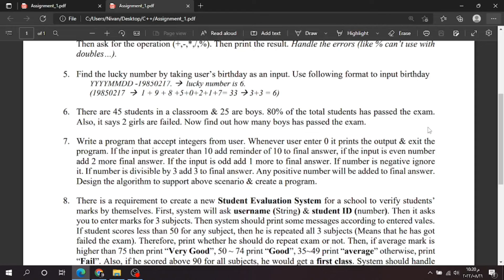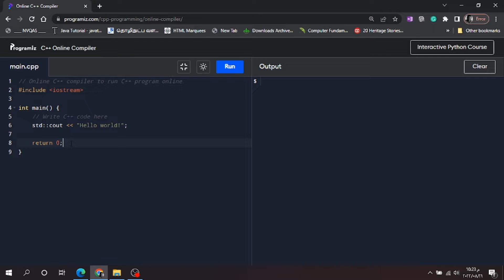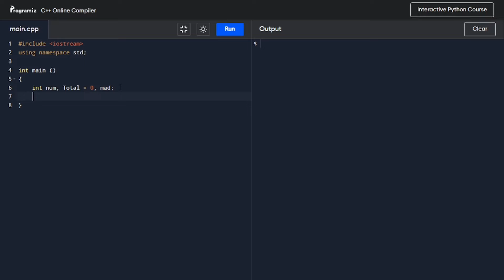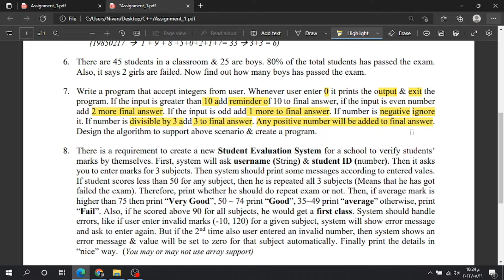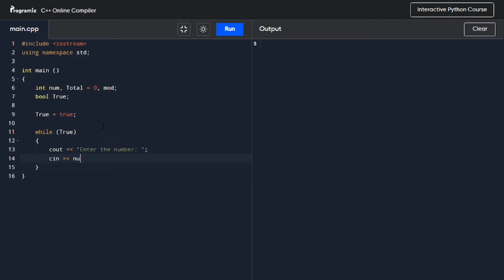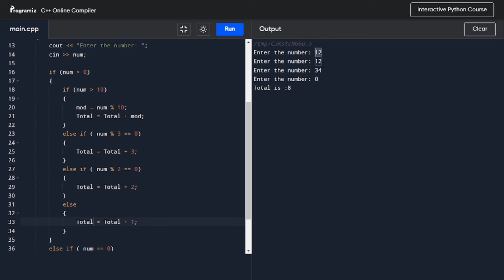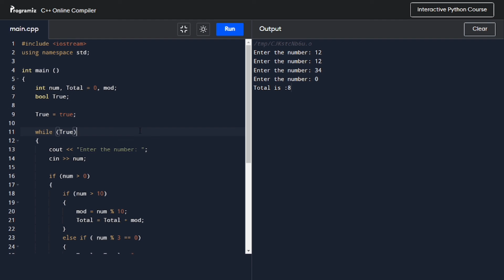7. C++ user enter 0 it prints the output & exit | Assignment